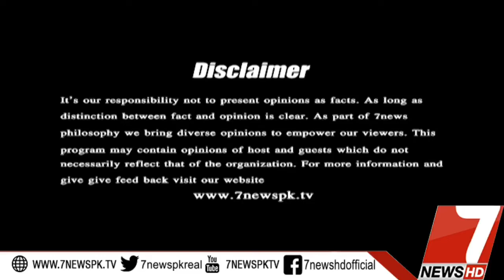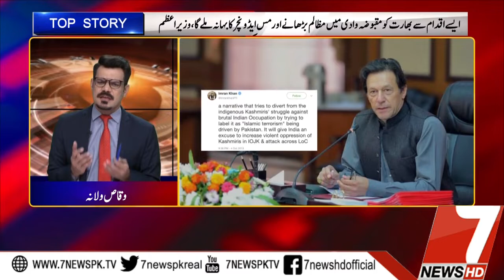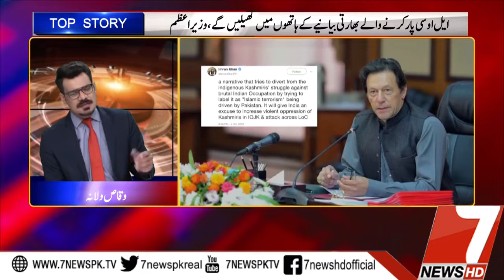TOP STORY 05 October 2019 |7News Official